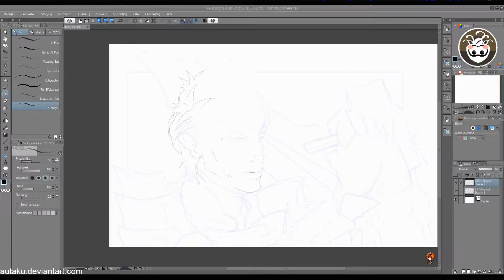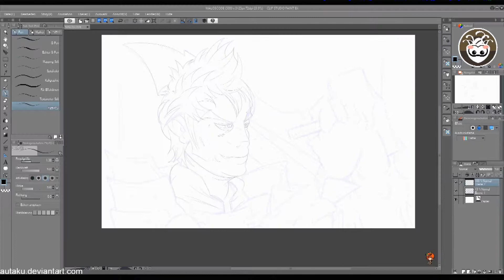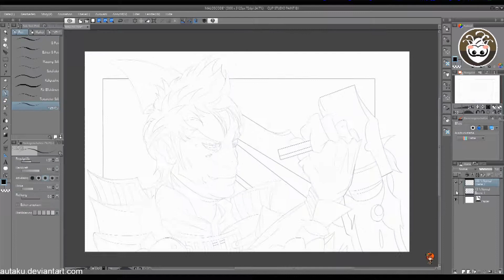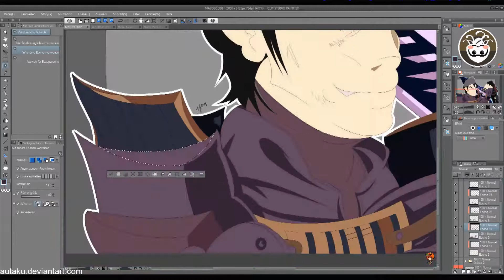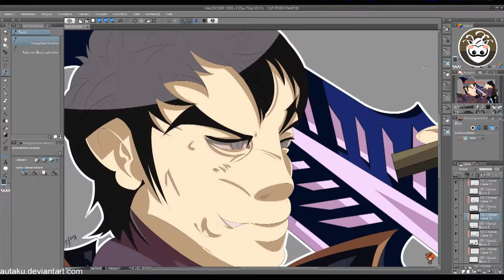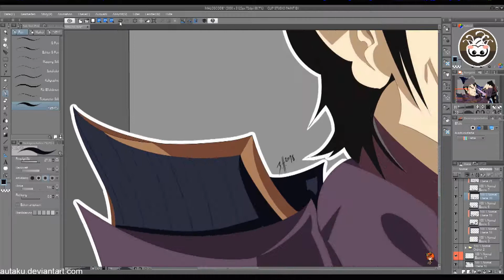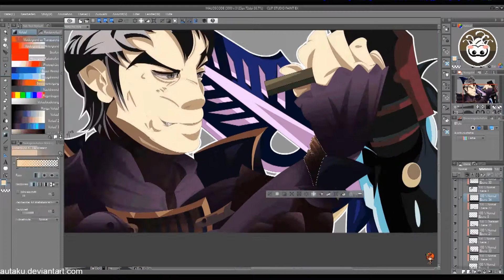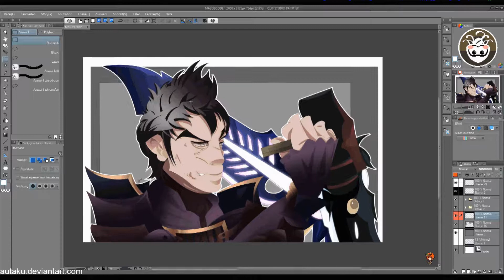MALOSCODE [1080p]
▼▼WER LIEST, IST AM ENDE IMMER SCHLAUER▼▼

Echtzeit: 8 bis 10 Stunden

▬▬▬▬▬BILD BESCHREIBUNG▬▬▬▬▬

Typ: Fanart
Game: Xenoblade Chronicles 2
Charaktere : Malos

▬▬▬▬▬BILD BESCHREIBUNG▬▬▬▬▬

Zeichenprogramm: Clip Studio EX
Bearbeitungs-/Aufnahmeprogramm: Open Prodcaster
Grafiktablett: Wacom Intuos 4 L
Schnittprogramm: Adobe Premiere [100%]

▬▬▬▬▬▬▬▬▬INFORMATION▬▬▬▬▬▬▬▬▬▬

♫▬♫▬♫▬♫▬♫▬♫▬MUSIK▬♫▬♫▬♫▬♫▬♫▬♫▬♫

♫▬♫▬♫▬♫▬♫▬♫▬MUSIK▬♫▬♫▬♫▬♫▬♫▬♫▬♫

▬▬▬▬▬TAGS▬▬▬▬▬